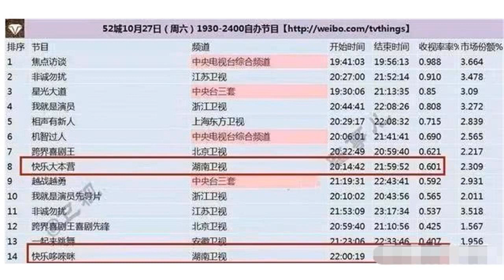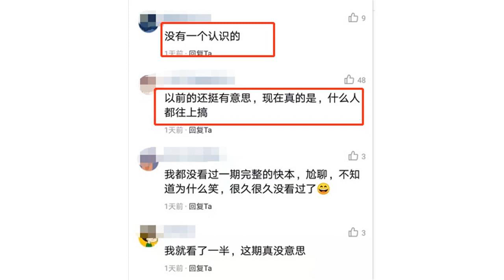《快乐大本营》节目收视率创10年最低，网友：什么人都往上搞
导语：《快乐大本营》节目收视率创10年最低，网友：什么人都往上搞说起国内纵横多年的综艺节目，那就不得不提湖南卫视的两大综艺节目了。那就是陪伴很多人童年的“天天向上”和“快乐大本营”了。这两档节目在国内基本上是人尽皆知，而且收视率在这么多年以来，也是非常的高，这也是湖南卫视多年以来可以称为“卫视老大”的原因之一。之前，湖南卫视不管播放什么样的电视剧，都会火得一塌糊涂，也捧红了很多明星。比如郑爽张翰出演的“一起来看流星雨”，就是在湖南卫视播出以后，火得一塌糊涂，郑爽和张翰也因为这部电视剧，成为人气很高的明星。但是在今年以来，湖南卫视的收视率就一直在走下坡路，而且是直线下降。就连一直被观众看好的“天天向上”，收视率也一度下降很多。好在之后，节目组邀请了张艺兴，才把收视率拯救回来。而在前段时间的“快乐大本营”，收视率也创下了10年最低。记得小时候，最开心的就是每到周六晚上，准时收看湖南卫视的“快乐大本营”。那个时候“快乐大本营”真的是非常的好看。而且主持人也非常有趣，嘉宾也都是重量级的，比如古天乐、吴彦祖、成龙、赵丽颖等等，基本上每一期的嘉宾都是值得期待的。所以，这档节目一直收视率都非常的高，